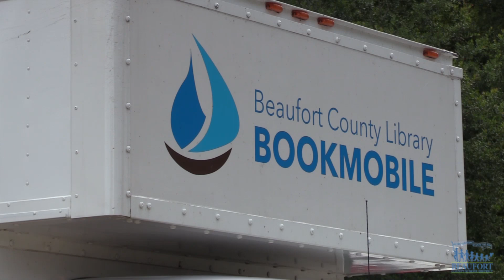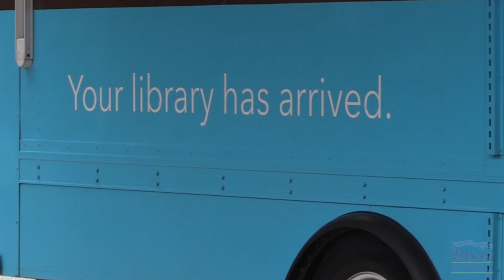Students Check Out the Beaufort County Library Bookmobile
The Beaufort County Library Bookmobile traveled to Robert Smalls International Academy to support students in the Extended Year Summer Reading Program as they take part in the library’s summer reading challenge.